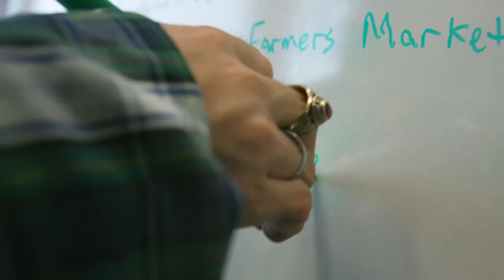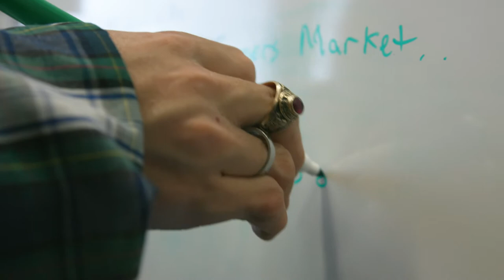The Gregory S. Fehribach Center at Eskenazi Health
Overview of the Gregory S. Fehribach Center at Eskenazi Health